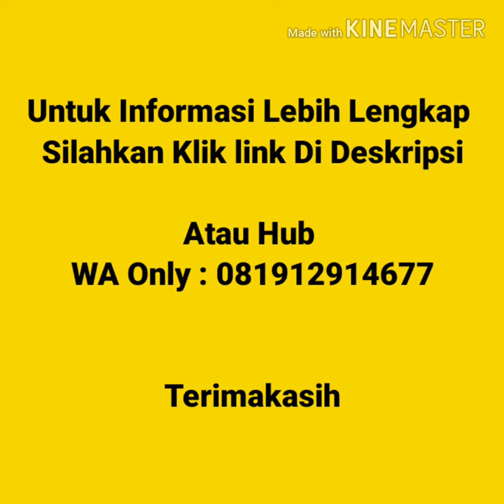Jual Kaos Polos Murah Di Pangkal Pinang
Jual Kaos Polos Murah Di Pangkal Pinang  Kaos polos lengan pendek, kaos polos lengan panjang, vneck lengan pendek, vneck lengan panjang, wangki polo  shirt